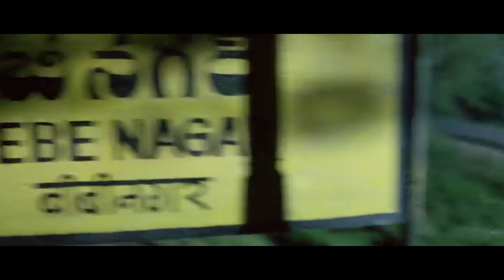Sunil Back To Back Hilarious Comedy Scene || Maa Cinemalu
Sunil Back To Back Hilarious Comedy Scene.